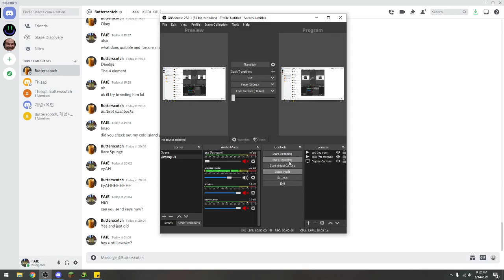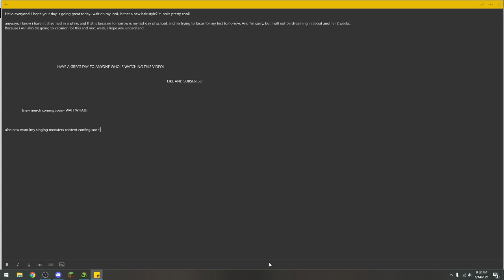epic video (bruh moment)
hello!

lol no wtf